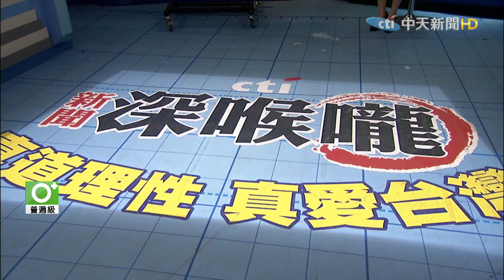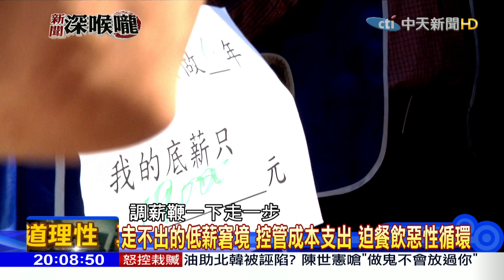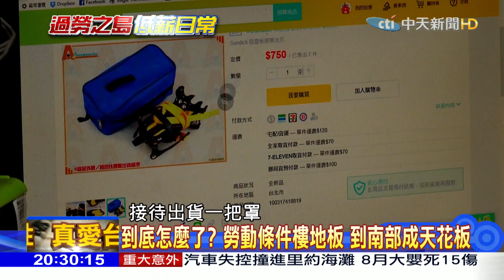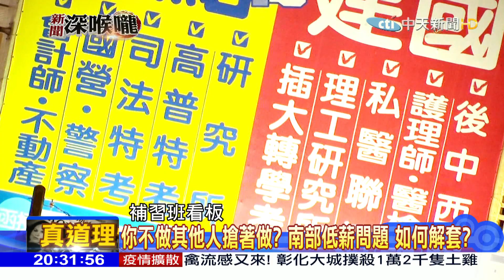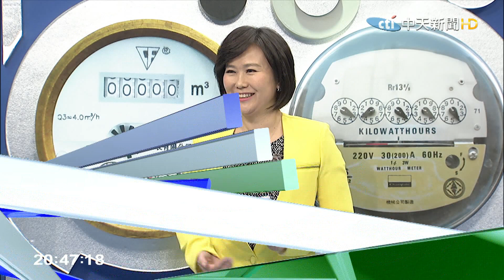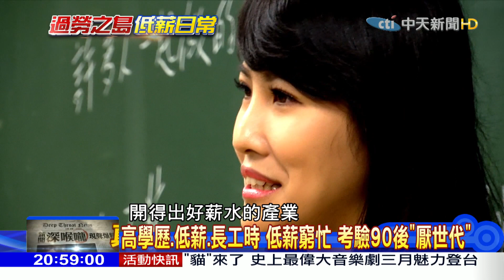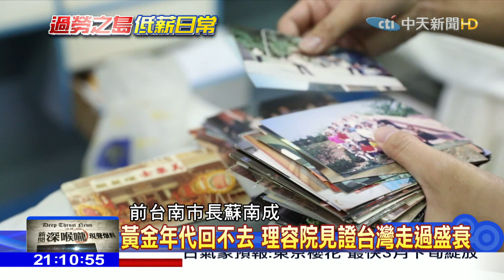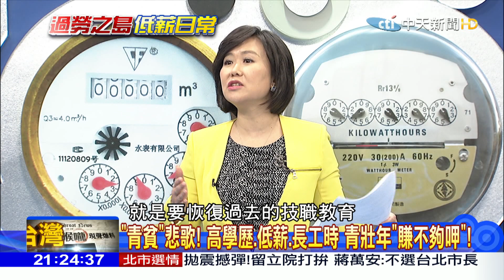【無廣告版】2018.01.19新聞深喉嚨 薪資結構環環相扣！業者缺利潤、員工薪低 惡性循環？